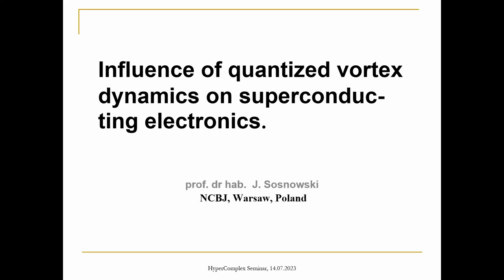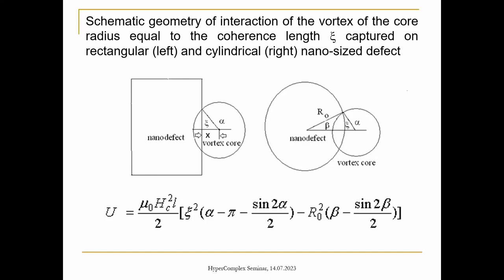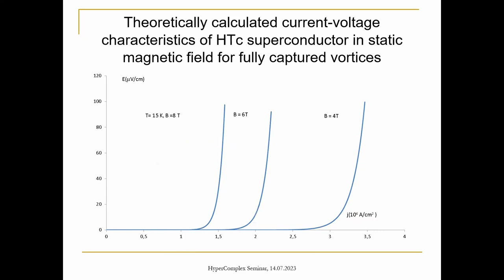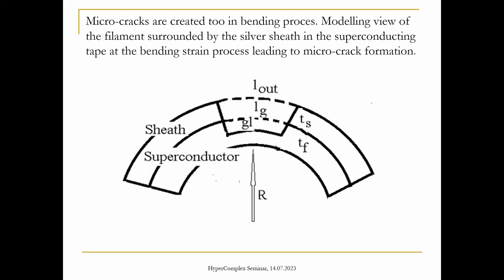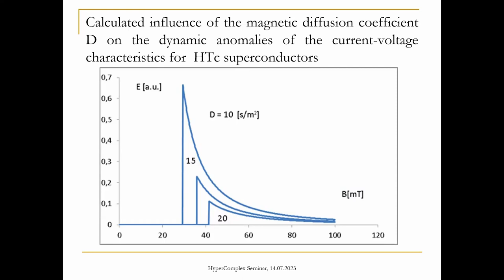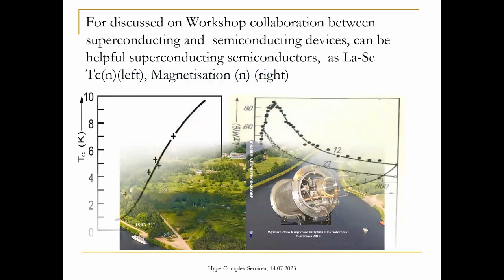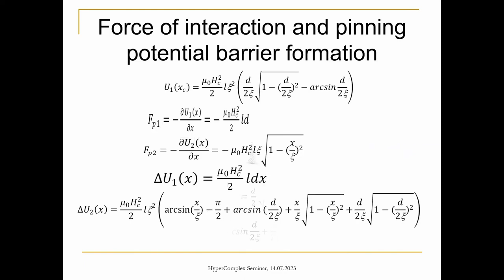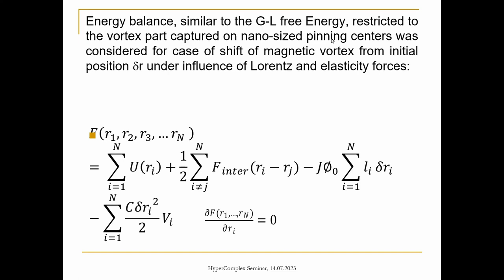J. Sosnowski, Infuence of quantized vortex dynamics on superconducting electronics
HyperComplex Seminar 2023,   Session D2 & B (Quantum Electronics)

Abstract. Superconducting materials are currently the subject of interest in modern electronic tech-
nologies, especially because they exhibit quantum phenomena on a macroscopic scale. The most evident examples are quantized vortices transporting magnetic ux, which movement determines the macroscopic current carrying phenomena in the superconducting materials, used in superconducting electronics. In the communication will be discussed the in#uence of the movement of the pancake type vortices in HTc multilayered superconductors in the ux creep process on their current-voltage characteristics and then critical current density, which are the essential parameters characterizing the superconducting electronic quantum devices, as well as power superconducting apparatus, as superconducting magnets with current leads. The authors works related to the superconducting cables will be reviewed shortly too. In presentation will be discussed how various initial states of the captured vortices and their shape in#uence the pinning potential barrier and then current-voltage characteristics. It will be presented how tting the current-voltage characteristics to experimental data in the model allows to determine the material parameters of the HTc superconductors such as nano-sized defects concentration. Next critical current density of the superconducting materials in the vortex dynamics model will be analyzed as the function of the irradiation dose creating the nano-sized defects for various values of the magnetic induction. Initial enhancement of the critical current results from the new pinning centers creation during irradiation. At the same time, the characteristic maximum of this dependence and next decrease is interpreted as related to the destructive action on the crystal lattice of the high dose of irradiation. The vortex dynamics analysis of HTc superconductors is applied for the interpretation of the dynamic anomalies of the current-voltage characteristics in a slowly varying magnetic eld, which e#ect can be used in superconducting electromagnetic sensors, as well as for the description of the irradiation from long Josephson's junctions with rotating vortex between the Josephson's junctions covers. Finally, the results of the previous investigations of the superconducting semiconductors with vacancies of lanthanum La3−xVacxSe4 will be discussed, possible class of the materials useful for the construction of the joined superconducting # semiconducting electronic quantum devices